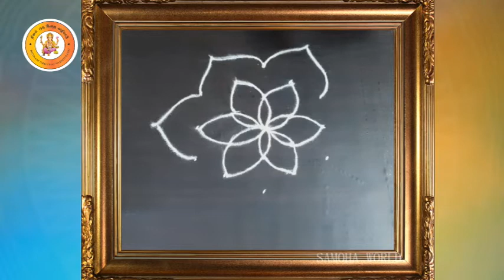Samoha Rangoli 16 காலையில் அழகிய கோலங்களுடன் இனிய குரலோசையில் சங்கீதமும் கேட்டால் ஆனந்தம் பெருகும்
Sailas Muggulu
alagiya kolangal
yeliya kolangal
isaiyudan kolangal

ஞாயிற்றுக்கிழமை  - பல நூறாண்டுகளுக்கு பிறகு ஏற்படும் அதிசய கிரஹ சேர்க்கை 6 கிருஹங்கள் தன்னுடைய சொந்த வீட்டில் அமர்ந்து அருள் பாலிக்க போகிறார்களாம். உங்கள் இஷ்ட தேவதை, குலதெய்வம் இவர்களை வேண்டி பிரார்த்தனை செய்தால் நம் எல்லோருக்கும் குறை ஒன்றுமே இல்லாமல் வாழலாம்
இது போல அழகிய கோலங்களை கண்டு மகிழ எங்கள் தினம் ஒரு இறைவழிபாடு சேனலை சப்ஸ்க்ரைப் செய்யவும்
அதற்கான லிங்க் இதோ